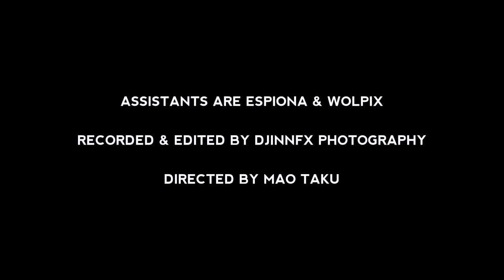Cosplay Clip : Sansa Stark (GoT Main Theme on Harp)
I finally wore my two Sansa dresses to play this piece and film this clip, many years after I planned it !
[Remember to watch it in HQ !]

And/or on Instagram : @miki_98
He has done an amazing job on filming and editing the whole stuff !!

Huge thanks to Espiona who assisted us !

This is the sheets I used to play this song, I just arranged a bit at the end
The harp on the video is a Juno from Salvi but I recorded on a Melusine from Camac.